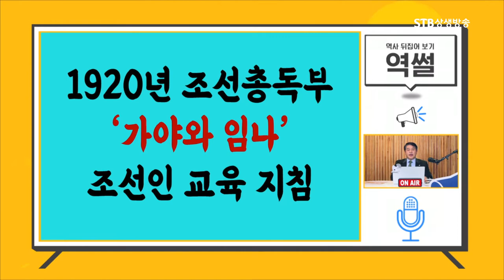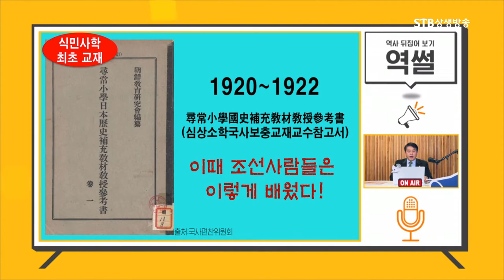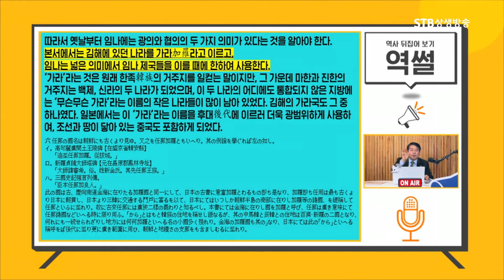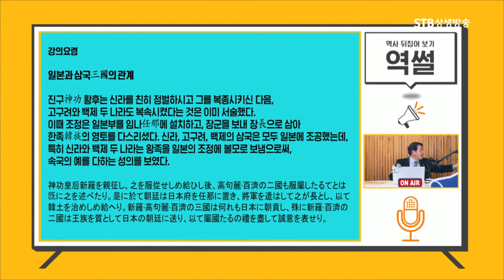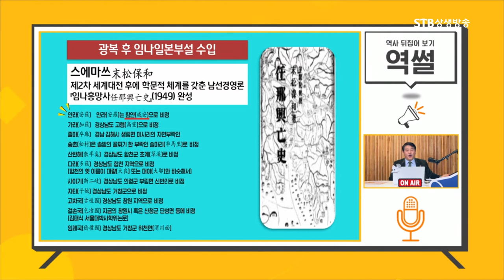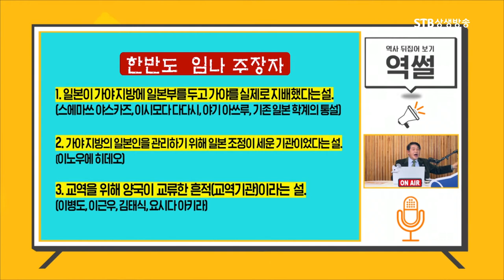일제강점기 조선 어린이들에게 교육된 꾸며진 가야역사ㅣ그걸 지금까지도 가르치는 대한민국의 현실ㅣ역썰 이완영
[역사 뒤집어 보기, 역썰 4회] 가야사 파괴의 현장 2부ㅣ임나일본부의 생성과 부활의 역사ㅣ대한사랑 이완영 사무총장